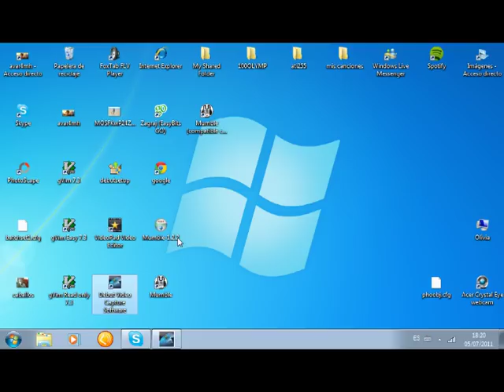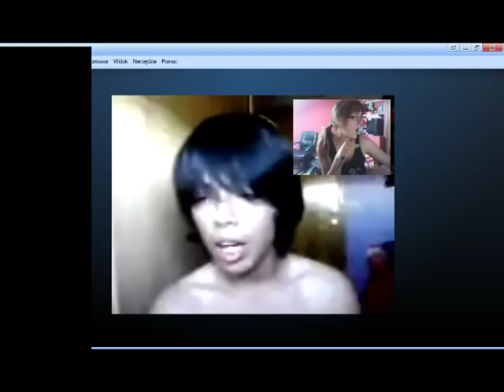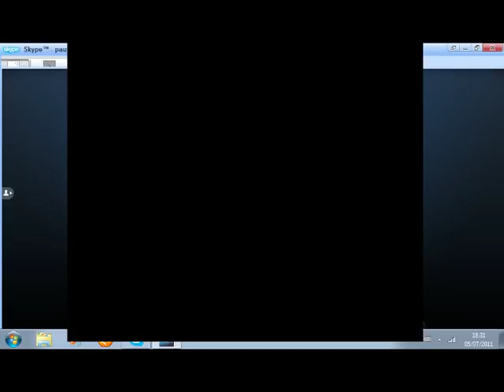Ou Fuck - Skype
Skype... xD